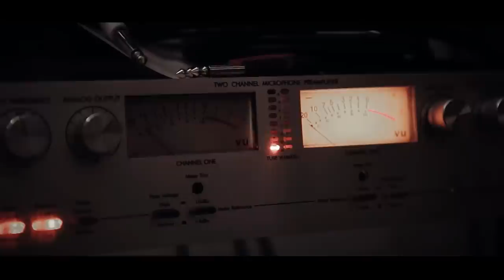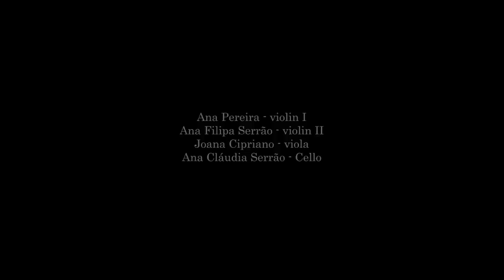Marta Hugon - Orpheus (David Sylvian cover)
In 2013, TSF Radio is celebrating its 25th birthday and invited us to record a versionof a song from 1988, the year when the broadcast station was born. Happy Birthday.

Directed by Nuno Neves